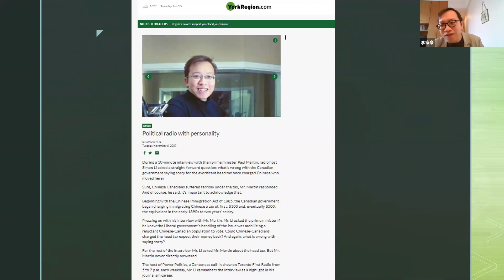香港台 X 李家豪 Simon Li 《平反人頭稅15周年專輯》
李家豪 -哥倫比亞大學歴史對話學人
             -前電台節目Power Politics 主持、監制
             -2006年國會山莊見証加拿大政府正式為
              徴收鐵路華工人頭稅罪行正道歉兼賠償
播出時間：6月22號 多倫多｜香港 10am/pm
支持《香港台》：
-加拿大 Interac e-Transfer® 電子轉賬
-銀行：Canadian Imperial Bank of Commerce
分行地址：4360 Highway 7, Unionville, ON L3R1L9
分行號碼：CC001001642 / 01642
Swift Code：CIBCCATT